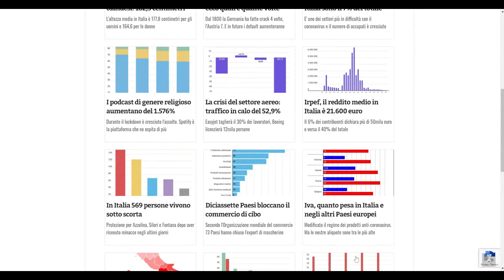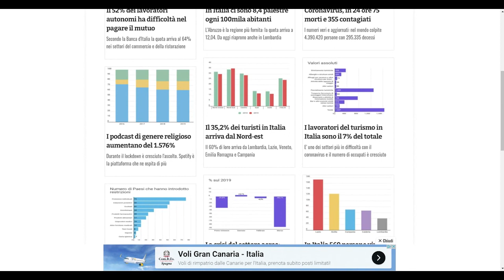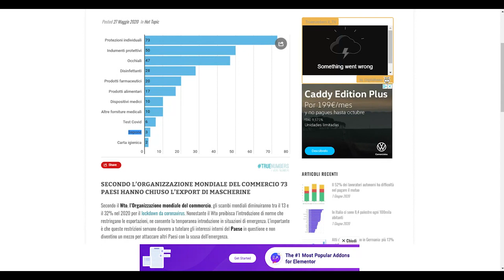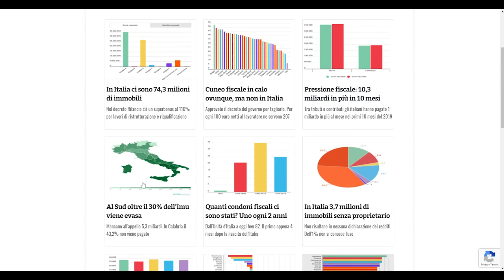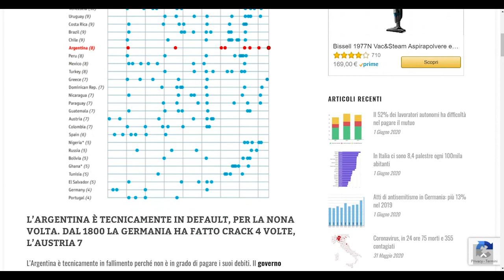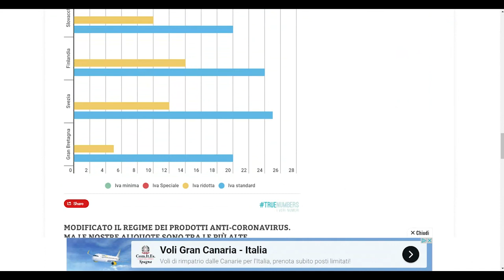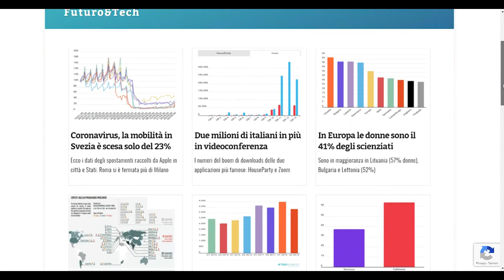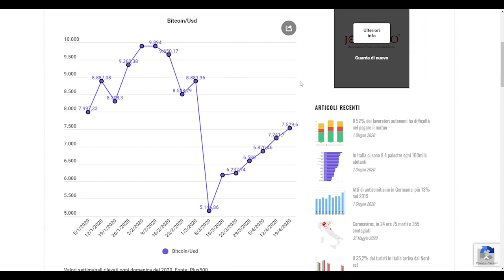#98 Invest Hero - Sfruttare le Statistiche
Se ti è piaciuto questo episodio, non puoi perderti gli altri podcast!
Hola Hero!
Questo episodio sei praticamente obbligato a seguirlo da youtube, in quanto ti mostreremo in diretta alcuni spunti utili ad identificare dei trends e comprenderne i numeri.

Tutto in freestyle!

Scopri come identificare i migliori Trends di mercato e come monetizzarli, tramite i mercati finanziari, aziende, prodotti e partnership strategiche..

COSA TROVERAI IN CLUB HERO:
🔥 Formazione
🔥 Tutoring
🔥 Investimenti passivi
🔥 Investimenti attivi
🔥 Community ed eventi
🔥 Comitato di screening